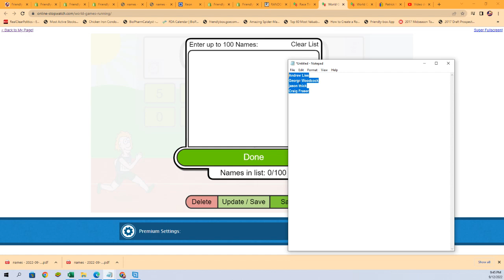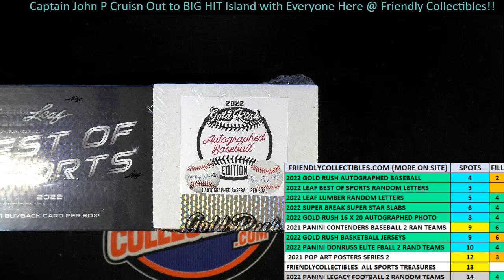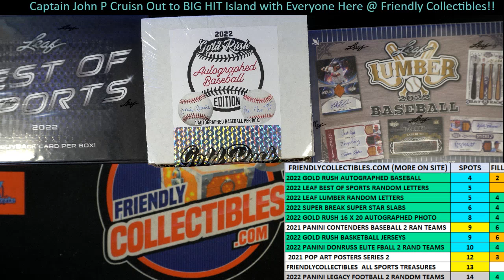2022 Gold Rush Autographed Baseball FILLER ID 22GRBALLS106